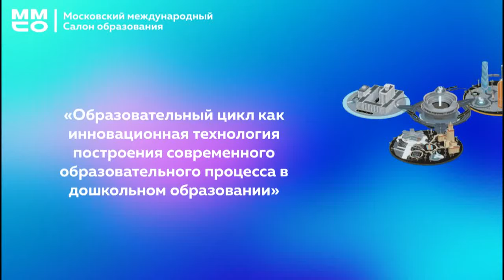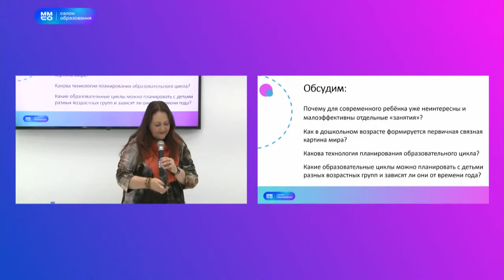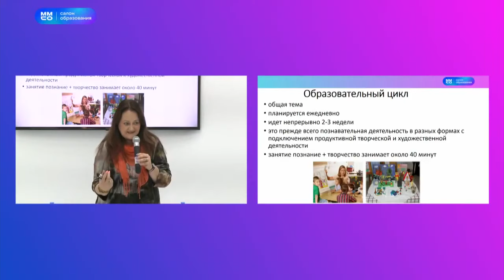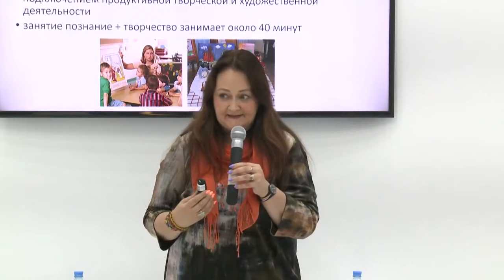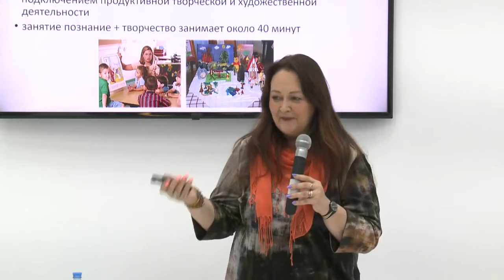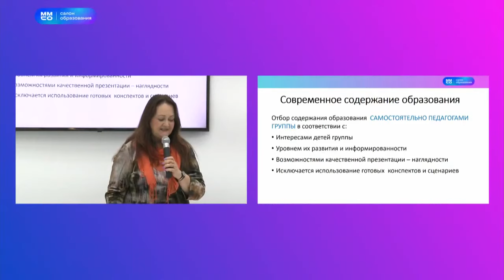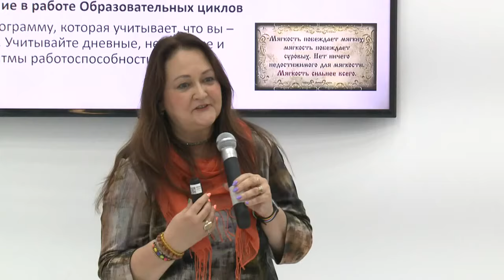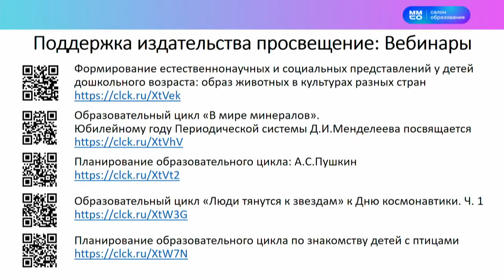Образовательный цикл как инновационная технология построения современного образовательного процесса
Тема:
Образовательный цикл как инновационная технология построения
современного образовательного процесса в ДОО

Модератор:
Скоролупова Оксана Алексеевна
ведущий методист ООО «Просвещение — СОЮЗ»

Участник:
Елена Виктровна Соловьева
к. пед. н., возрастной психолог, научный руководитель программы «Радуга», автор более 35 развивающих книг для детей, эксперт-консультант по проблемам образования, директор Психологического центра поддержки семьи «Контакт»

Елена Викторовна Соловьева, автор многочисленных методических пособий для педагогов дошкольного образования и развивающих пособий для детей дошкольного возраста, на своем семинаре ответит на следующие вопросы:
1. Почему для современного ребёнка уже неинтересны и малоэффективны отдельные «занятия»?
2. Как в дошкольном возрасте формируется первичная связная картина мира?
3. Что такое «образовательный цикл» и почему он более эффективен, чем занятие?
4. Какова технология планирования образовательного цикла?
5. Какие образовательные циклы можно планировать с детьми разных возрастных групп и зависят ли они от времени года?

Присоединяйтесь!